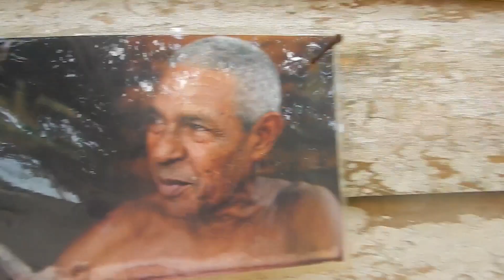bastimentos island-bocas del toro panama-pollo beach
a tour of the north shore of bastimentos island panama in bocas del toro